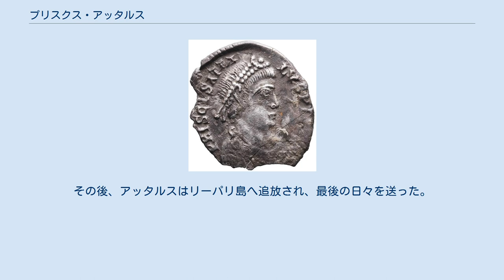プリスクス・アッタルス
プラエフェクトゥス・ウルビ
プリスクス・アッタルス (416年以降死去)は、西ゴート族の支援のもとでローマ皇帝ホノリウスの対立皇帝（在位:409年-410年、414年-415年）となった人物。
 プリスクス・アッタルスは東ローマ帝国から移住してきたギリシア人で、彼の父はウァレンティニアヌス1世の時代にイタリアに移住した。
アッタルスは重要なローマ帝国の元老院議員で、409年にはプラエフェクトゥス・ウルビの職にあった。
彼は二度、ラヴェンナのローマ皇帝ホノリウスの対立皇帝として、西ゴート族の支援のもとでローマ皇帝に擁立された。
 最初は409年に、元老院によってローマで皇帝の称号が与えられた。
元老院によって帝位を否定されたラヴェンナのホノリウスは、アッタルスを共同皇帝として認める条件での講和を提案したが、アッタルスは彼の提案を拒絶し、ホノリウスとの決戦を主張した。
ローマやメディオラヌムといった帝国本土の人々はアッタルスを支持したが、ホノリウスとの交渉を望んでいた西ゴート族の王アラリック1世によって廃位された。
 二度目は414年に、ローマ帝国の再建を表明した西ゴート族の王アタウルフによってボルドーでローマ皇帝として擁立されたが、アタウルフが翌415年に暗殺されたことによって終わりをつげた。
その後はホノリウス派によって捕らえられて捕囚となり、416年には、ローマ市街で行われたホノリウスの凱旋式への参加を義務づけられた。
その後、アッタルスはリーパリ島へ追放され、最後の日々を送った。